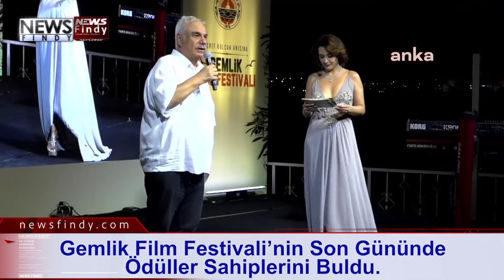Gemlik Film Festivali’nin Son Gününde Ödüller Sahiplerini Buldu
Gemlik Belediye Başkanı Mehmet Uğur Sertaslan öncülüğünde ünlü oyuncu Eşref Kolçak anısına düzenlenen Gemlik Film Festivali’nin son gününde ödüller sahiplerini buldu. Törende, usta oyuncular Tamer Yiğit, Perihan Savaş, Şemsi İnkaya ve Güven Kıraç’a ‘’Sinemaya Emek Ödülü", Erkan Can’a da ‘’Eşref Kolçak Onur Ödülü’’ verildi. Birçok dalda ödül verilen gecede Şemsi İnkaya'nın konuşması dikkat çekti. İnkaya, "Bugünden bir anı olarak verilen zeytin fidanlarına iyi bakın, birkaç sene sonra yakmasınlar. Sahip çıkın ve iyi besleyin o fidanları, gümbürtüye gidip de yanmasınlar orman olarak" dedi.
Ünlü oyuncu adına 24-27 Temmuz'da düzenlenen Gemlik Film Festivali ödül töreniyle son buldu. Atamer Otel’de düzenlenen törenin sunuculuğunu Meltem Cumbul üstlendi. Ödül töreni, sinema ve iş dünyasından davetlilerin katıldığı kırmızı halı geçişiyle başladı.
Usta isimler Tamer Yiğit, Perihan Savaş, Şemsi İnkaya ve oyuncu Güven Kıraç, "Sinemaya Emek Ödülü'nü Gemlik Belediye Başkanı Mehmet Uğur Sertaslan’ın elinden aldı.
“HEDEFİMİZ TÜRKİYE’DE ADI GEÇEN TÜM FİLM FESTİVALLERİNİ GEÇMEK”
Mehmet Uğur Sertaslan törende yaptığı konuşmada, "Eşref Kolçak anısına düzenlediğimiz festivalde emeği geçen herkese teşekkür ederim. Çok değerli sanatçıları ve misafirleri ağırladık. Bizleri yalnız bırakmadılar. Gemlik’te bir film festivali düşüncesiyle yola çıktığımızda, bizi mahcup etmeyeceklerine inandığımız ve bu festivalden sonra bizi tescilleyen Gemliklilere ise ayrıca teşekkür ederim. Bundan sonra üstüne ekleyerek devam etme niyetimiz var. Hedefimiz Türkiye’de adı geçen tüm film festivallerini geçmek’’ dedi.
"Sinemaya Emek Ödülü" alan oyunculardan Tamer Yiğit, "Bu gece sizlerle olmaktan, Gemlik’te olmaktan dolayı onur duyuyorum’’ dedi. Perihan Savaş de ödülünü alırken "Bu ödüller, vermiş olduğumuz emeğin karşılığını bize hatırlatmış oluyor. Bu anlamda bu tarz festivaller oldukça, burada, inadına varız diyoruz’’ diye konuştu.
ŞEMSİ İNKAYA: ZEYTİN FİDANLARINA İYİ BAKIN, BİRKAÇ SENE SONRA YAKMASINLAR
Ödül sahiplerinden Şemsi İnkaya ise törende son yıllarda artan ve yapılaşma için kasıtlı yapıldığı iddia edilen orman yangınlarına gönderme yaptı. İnkaya, "Sanatçılara gösterdiğiniz bu yakın ilgiye çok teşekkür ederim. Bir tek söyleyeceğim bir şey var. Jüri üyelerine fidan dağıttığınız. Bugünden bir anı olarak verilen o fidanlara iyi bakın, birkaç sene sonra yakmasınlar. Sahip çıkın ve iyi besleyin o fidanları, gümbürtüye gidip de yanmasınlar orman olarak’’ dedi.
Güven Kıraç ise duygularını “İnsanın sevdiğinden karşılık bulması kadar güzel bir şey yok. Herkese teşekkür ederim” diye dile getirdi.
"ALDIĞIM EN ÖNEMLİ ÖDÜL"
Oyuncu Erkan Can’a, festivalin özel ödüllerinden “Eşref Kolçak Onur Ödülü” verildi. Can ödülünü, Mehmet Uğur Sertaslan’ın elinden aldı ve “Aldığım en önemli ödül. Eşref abimize layık olmaya çalışacağım çok teşekkür ederim” diye konuştu.